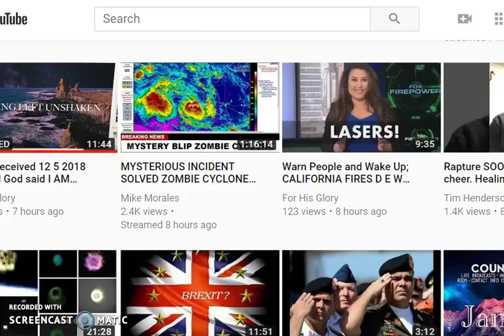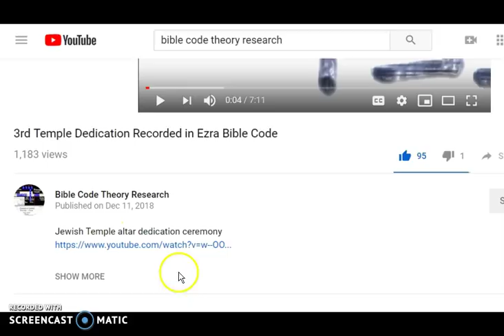A Message For Your Consideration~Much Love To You All!